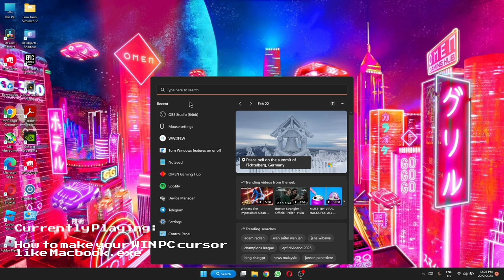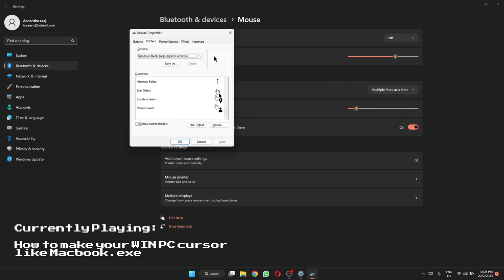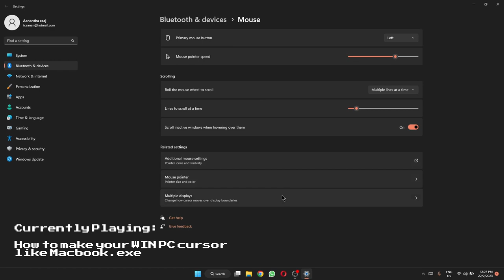Make your Win Pc cursor look like Macbook one!!!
FOR PERSONAL UPDATES!!